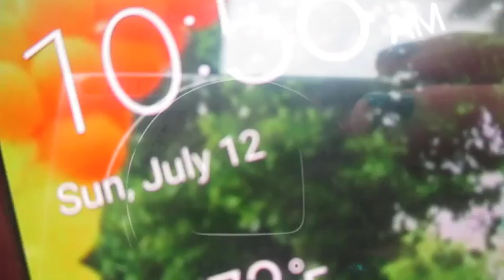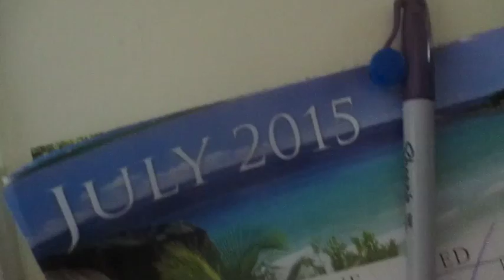[[ MICE ! ]] July 12 - 20, 2015